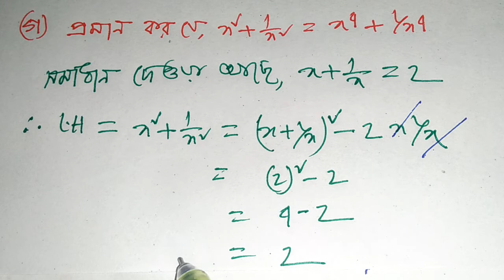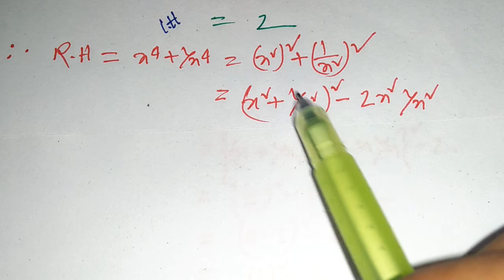সৃজনশীল অংক ৩ অধ্যায়ঃ৪.১,Class 8,J.S.C/J.D.C পরীক্ষায়,৯৯% কমন উপযোগী।